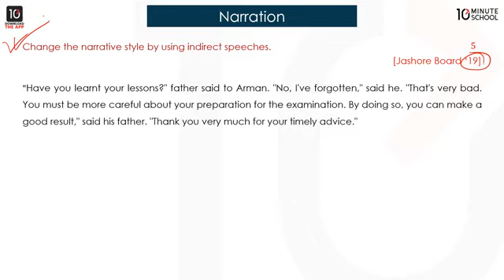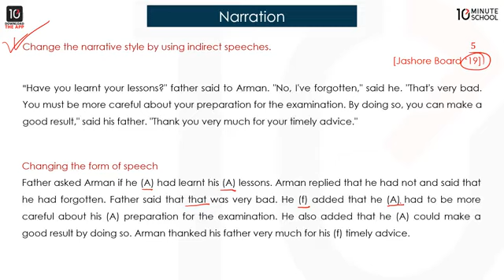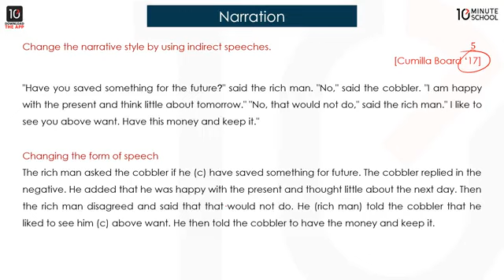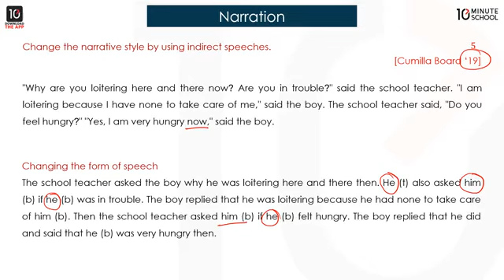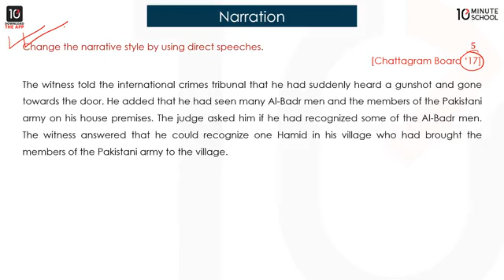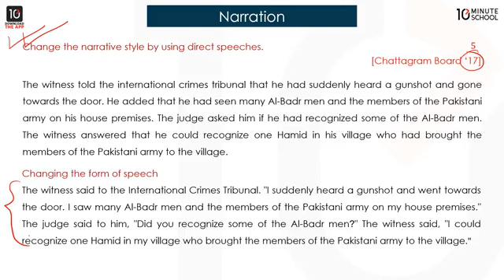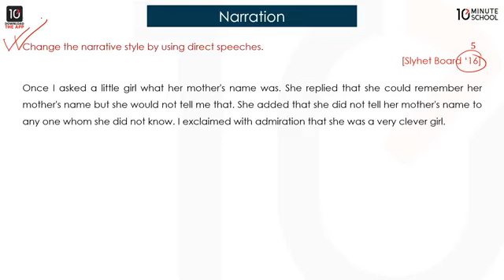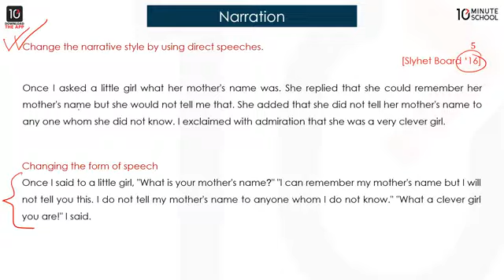Test Paper Solving Narrative Style Part 2